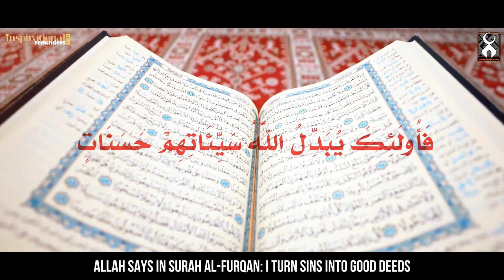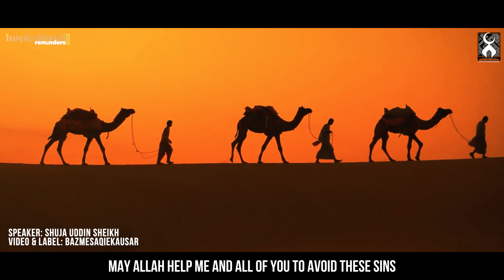Don't Taunt Anyone About His Past - Powerful Reminder - Shuja Uddin Sheikh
A Powerful Reminder by Shuja Uddin Sheikh on the topic of "Don't Taunt Anyone About His Past".

Copyright:
All footage used in our videos are licensed to @bazmesaqiekausar​ , and you are not permitted to cut clips and use them in your own videos (without permission from the original owner of the stock footage or images). Hence, it's not permissible to re-uploading without our permission. However, you may share this production on Social Media Platform.